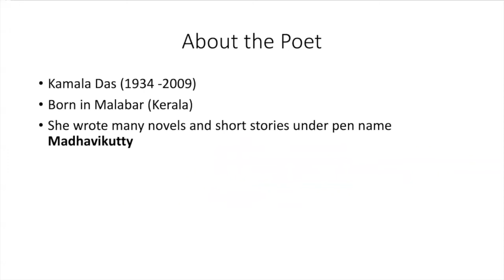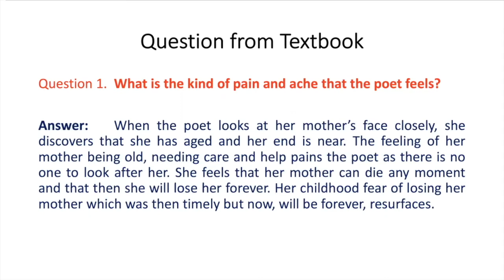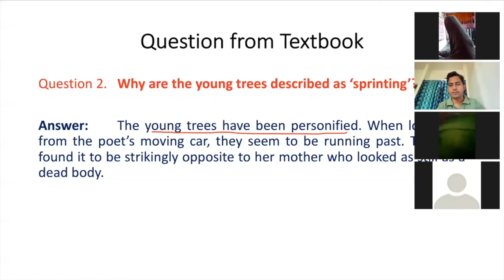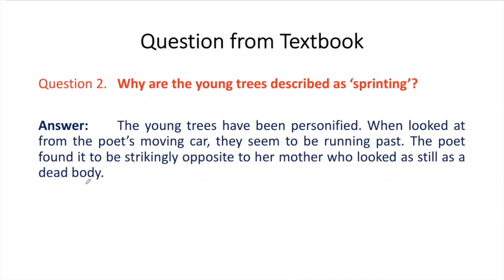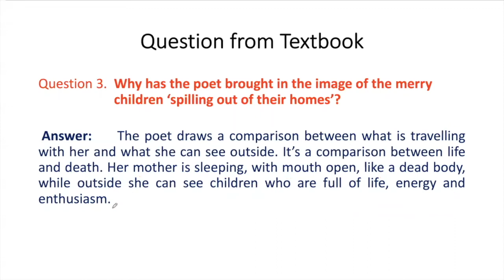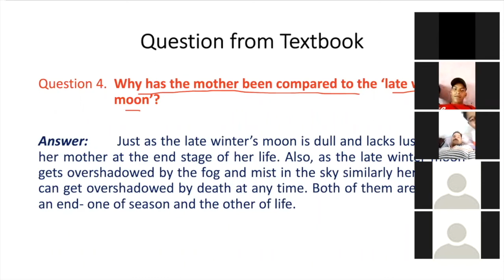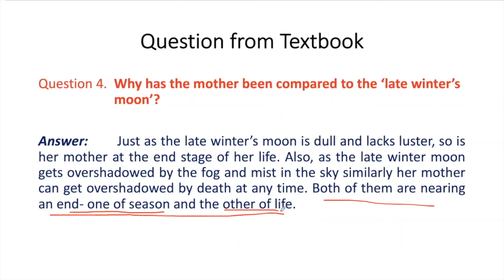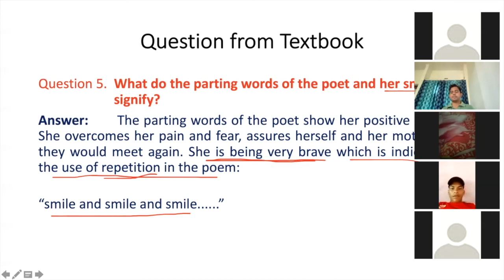My Mother at sixty six / Question and answer / Recording from zoom / 12th class / english/Flamingos